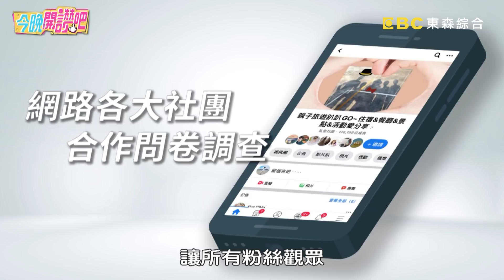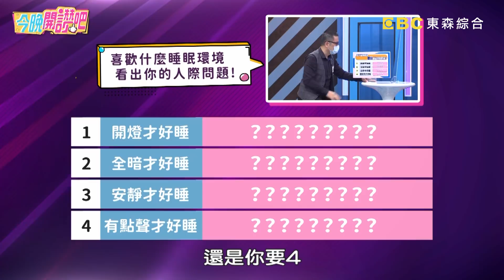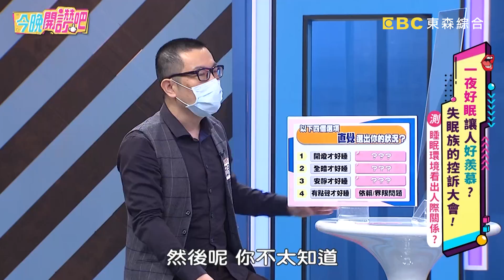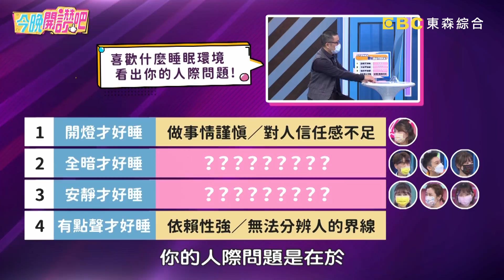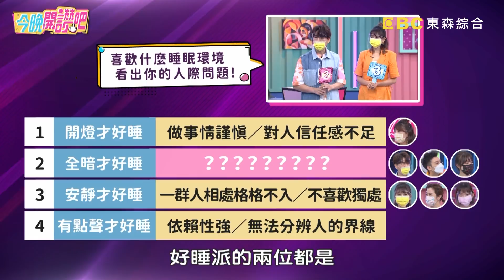太好睡覺困擾也很多？男星兇案現場睡著驚呆眾人？王仁甫神模仿「這女星」睡死醜態？夏語心 羅時豐︱EP64 20210715 完整版︱今晚開讚吧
主題：一夜好眠讓人好羨慕？失眠族的控訴大會！
代班主持：嚴立婷
失眠派：黃馨儀、李維維
好睡派：夏語心、Eason
專家：心理專家 ─ 邱永林

一夜好眠好困難！失眠族積怨許久，好睡族居然也有話想說？黃馨儀夜裡總是被驚醒，最後竟得這疾病、苦不堪言？李維維失眠到處亂遷怒，竟連「這個」都不放過？夏語心睡著像是被麻醉，被哥哥泰山壓頂竟然還叫不醒？Eason火災警報也叫不醒，眾人直呼太誇張！更多失眠控訴的精彩內容！請鎖定晚間8點《今晚開讚吧》！